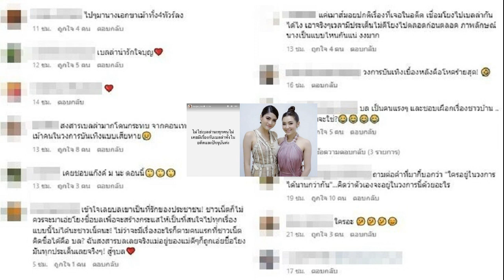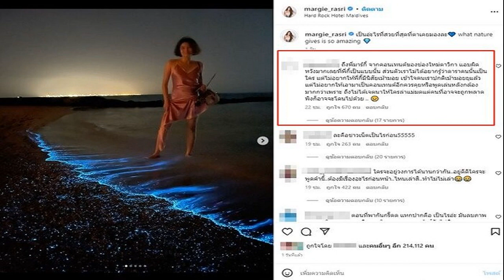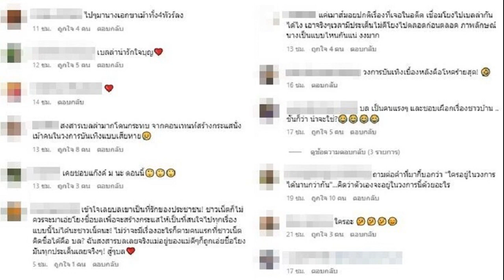เบลล่า อวดความสง่า เลอค่าโกอินเตอร์ แฟน ๆ สงสัยใครเอ่ยที่เนรมิต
ส่องไอจีผู้อยู่เบื้องหลังสวยสง่าโกอินเตอร์ “เบลล่า ราณี” เฉิดฉายกระทบไหล่คนดัง ในงานเปิดตัว คอลเลกชั่นแบรนด์ FENDI ประเทศอิตาลี

สืบไปสืบมาจึงรู้ว่าเบื้องหลังความเริ่ดสะแมนแตนของ “เบลล่า ราณี” ในงานแฟชั่นที่อิตาลีนั้นคือ “น้องเติ้ง ณวัชร์ สืบดา” ช่างแต่งหน้ารุ่นใหม่ที่โตเร็วและมาแรงสุด ๆ นั่นเอง เรียกว่ากลายเป็นช่างแต่งหน้าคิวแน่นที่คนบันเทิงต่างต่อแถวใช้บริการแบบถี่ ๆ ในเวลาไม่นาน
ล่าสุด “น้องเติ้ง ณวัชร์” ได้โกอินเตอร์โชว์ฝีมือแต่งหน้าให้ ”เบลล่า ราณี” สวยเรียบ หรู ปัง ดูแพงเวอร์ ในงานระดับโลก งานแฟชั่นโชว์คอลเลกชั่นฤดูหนาวประจำปี 2023 ของแบรนด์ Fendi ในงาน Milan Fashion Week ที่กรุงมิลาน ประเทศอิตาลี และต้องบอกอีกว่านี่ไม่ใช่ครั้งแรกของเขา เพราะก่อนหน้านี้ “น้องเติ้ง” ก็แอบโชว์ฝีแปรงบรรจงแต่งหน้าให้เหล่าเซเลบดาราและผู้มีชื่อเสียงมาแล้วนับไม่ถ้วน
ขอบอกเลยว่าไม่ว่างานไหนถ้าจ้าง “น้องเติ้ง ณวัชร์” แล้วล่ะก็ออกมาสวยเป๊ะดูแพงแน่นอน ส่วนเรื่องคิวถ้าอยากสวยคงต้องรีบจองกันหน่อย เพราะเป็นที่นิยมติดอันดับแบบ Popular แบบไม่มีใครสกัดดาวรุ่งคลื่นลูกใหม่คนนี้ได้เลย การันตีรางวัลช่างแต่งหน้ายอดเยี่ยมระดับประเทศ การประกวดแต่งหน้าเจ้าสาวโดยเครื่องสำอางฉัตร ของ “น้องฉัตร ฉัตรชัย เพียงอภิชาติ” เมคอัพอาร์ติสต์คิวทอง และเจ้าของรางวัลอีกมากมาย

และเพราะฝีมือที่เสกให้สวยปิ๊งโดดเด้งได้ทุกคน ทำให้ชื่อเสียงของเขาดังกระฉ่อนปากต่อปากอย่างรวดเร็ว โดยเฉพาะเหล่าดารานางแบบดังมากมายก็ต้องเคยผ่านมือ “น้องเติ้ง ณวัชร์ สืบดา” มาแล้วทั้งนั้น ส่วนสไตส์การแต่งหน้าจะเน้นให้ดูสวยเบาแบบธรรมชาติ เน้นงานคิ้วเรียงสวยฟู ๆ กับขนตางอนงาม

พร้อมเติมสีปากให้ออกมาละมุนๆ ซึ่งดารานางแบบที่เคยให้น้องเติ้งบรรเลงศิลปะตกแต่งใบหน้ามีทั้ง น้ำตาล ชลิตา จีน่า เดอะเฟซ และเหล่าซุปตาร์อีกมากมายเลยทีเดียว เชื่อว่าอีกไม่นานต้องมีผลงานของน้องเขาปรากฏให้เห็นอีกอย่างแน่นอน พบกันเร็ว ๆ นี้